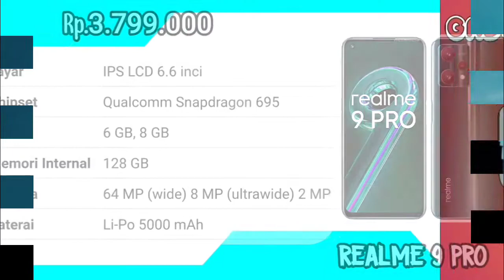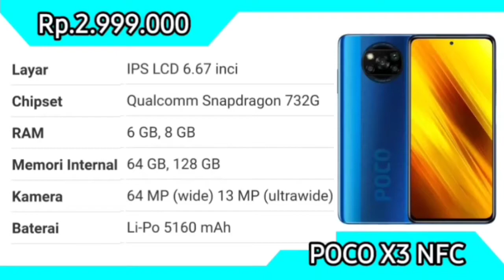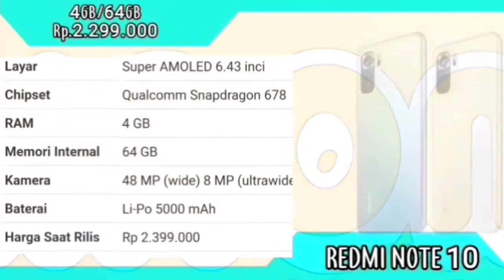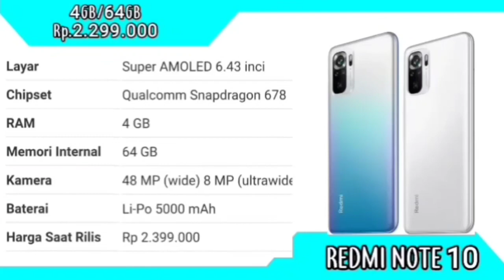5 HP LAYAR INFINITY O DISPLAY TERMURAH 2022